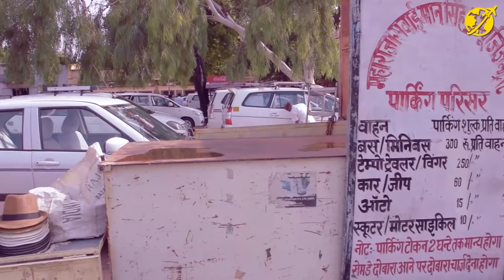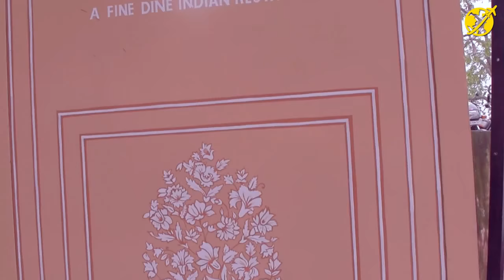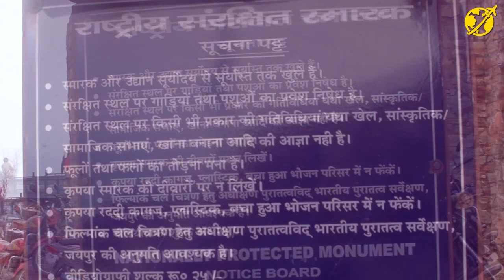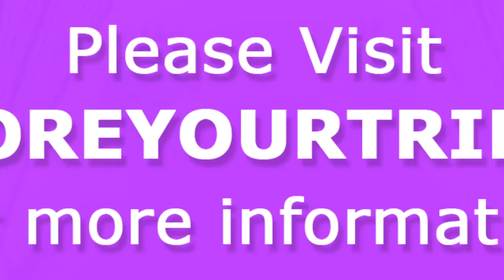Jaipur best places to visit | shopping | food | delhi to jaipur by road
Pink city Jaipur has best places to visit like Hawa Mahal, City Palace, Amer Fort, Nahargarh Fort, etc. Jaipur is just 250 km from Delhi and you can enjoy the Jaipur food and famous Jaipur shopping market include bapu bazar, johri bazaar. Jaipur has many historical monuments where you can go. Fort Jalmahal in Jaipur (meaning Water Palace) is a royal palace in the middle of the Man Sagar Lake in Jaipur city, the capital of the state of Rajasthan, India. The palace and the lake around it were renovated and enlarged in the 18th century by Maharaja Jai Singh II of Amber.